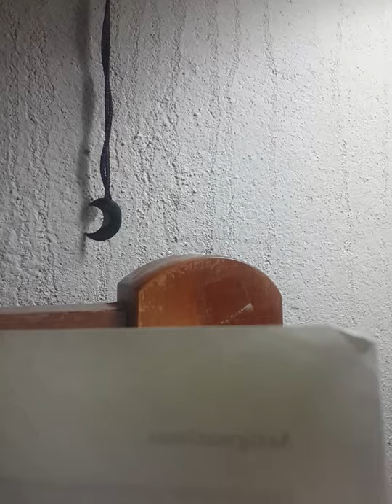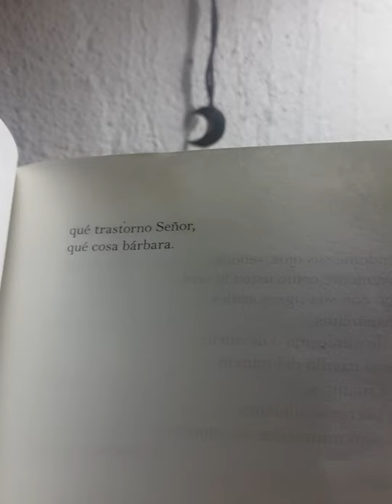Inconveniente - Humberto Costantini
De "Primavera portátil"